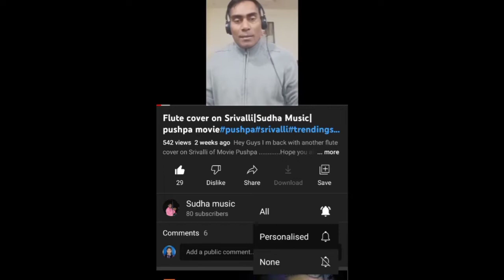Lesson #11|Kan swar, meend swar and gamak swar in one video |easy flute learning |sudha music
Hey guys welcome back to the channel .In this video I explained Kan swar,meend swar and gamak swar in flute .I have started uploading videos for beginners flute course.